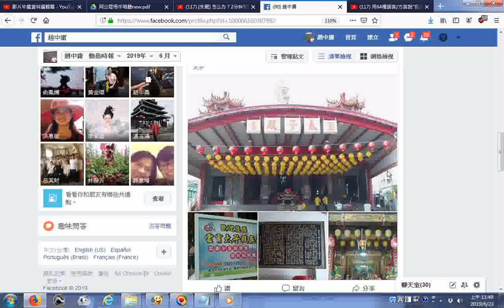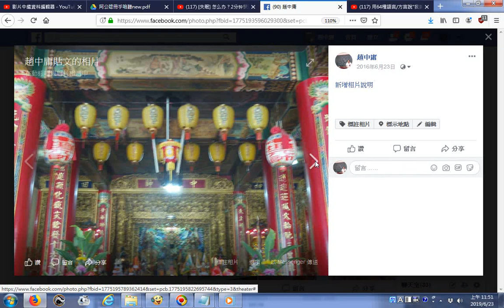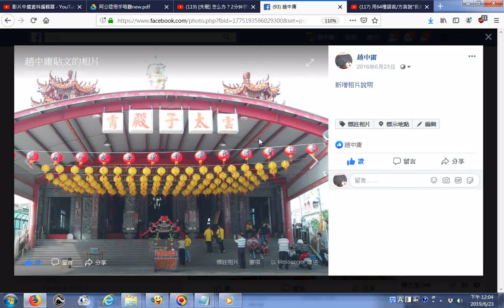北管演奏20121115桃園和樂軒在南鯤鯓代天府演奏+柳營太康雲霄太子殿參訪含興國高中資訊志工隊在現場活動20160623